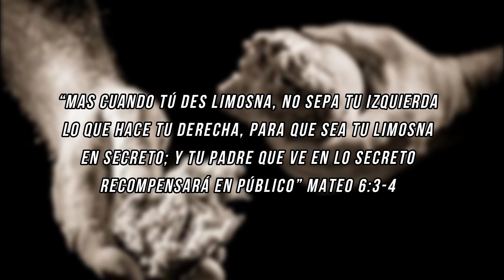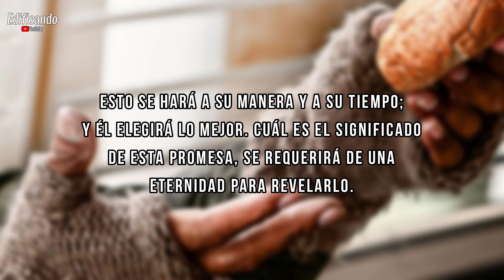Da, pero NO para ser visto (Charles Spurgeon) - Meditación diaria